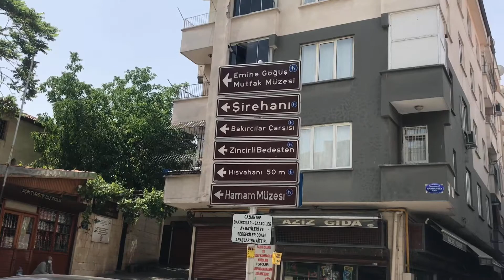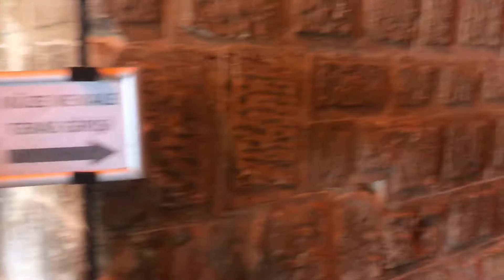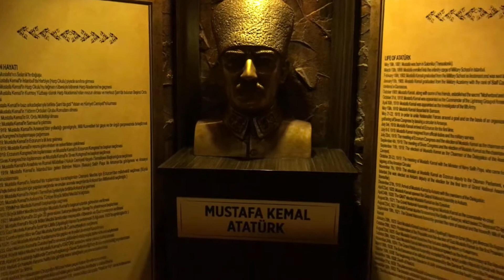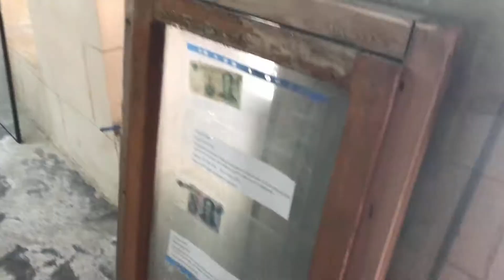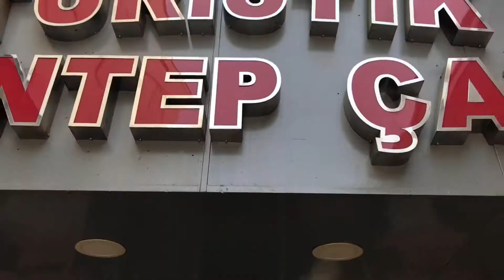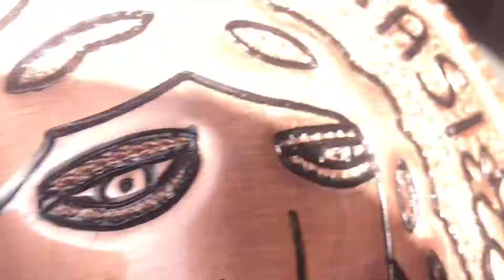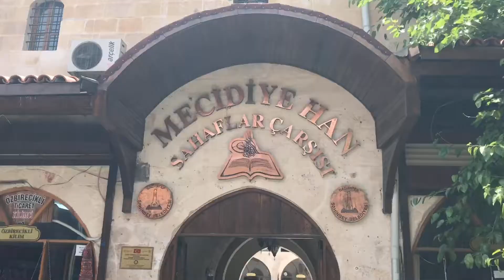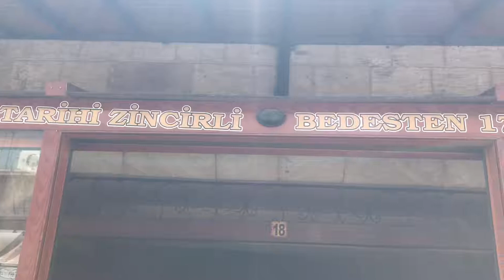Gaziantep'te 1 güne neler sığdırdım? Para Müzesi'nde Neler konuştuk?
Selam arkadaşlar. Yurt dışı seyahatimden önce son olarak memleketime gelmiş bulundum. 1 güne çok şey sığdırmaya çalıştım. Para müzesinde ufak bir röportaj yaptık , çünkü çok ilgimi çeken bir müzeydi. Umarım memleketimi biraz da olsa sevdirebilmişimdir sizlere. Gaziantep'e gitmek için çok sebepleriniz olacak. Özellikle de Gaziantep yemekleri için. Bu video da çok fazla yemek söz konusu değil çünkü andemi dönemin de çektik. Şimdiden iyi seyirler dilerim...